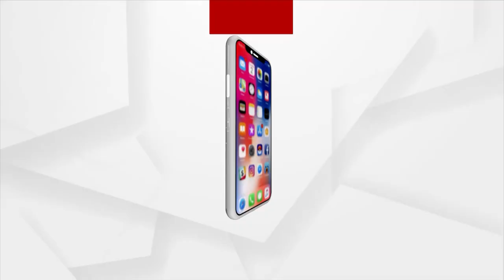ଗରିବ ମକ୍କା ଚାଷୀକୁ ମାଲୂମ ନାହିଁ ମକ୍କାର MSP କଣ ?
ବଜାର ବ୍ୟବସ୍ଥା ନ କରି ଦଲାଲକୁ ସହାୟତା କରୁଛି ପ୍ରଶାସନ ।